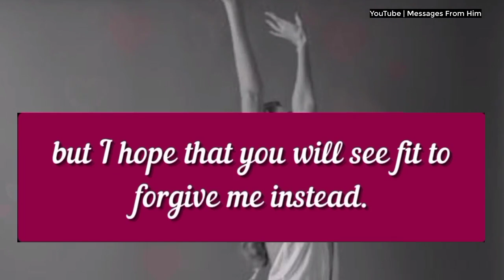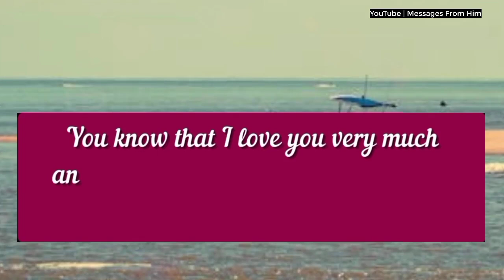DM DF ♥️🌼| Can I Have Some Privacy ?? 🥀📝| Twin Flame| Divine Feminine| Tarot DF 06 September 2024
RELATED QUERRIES :
dm to df
divine feminine